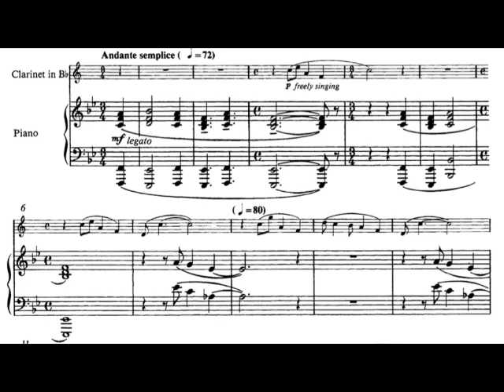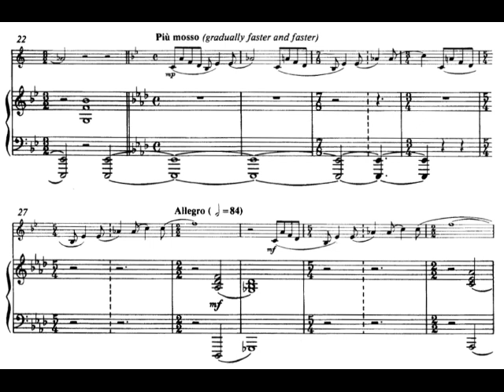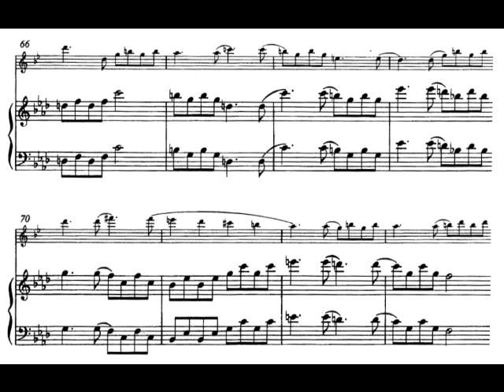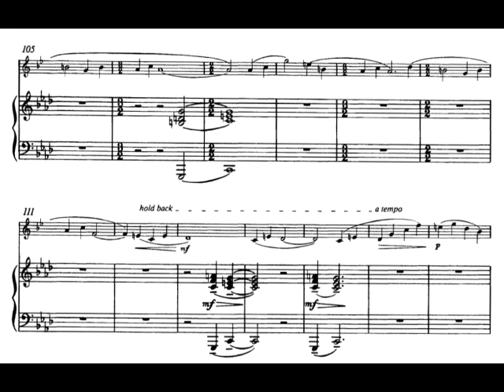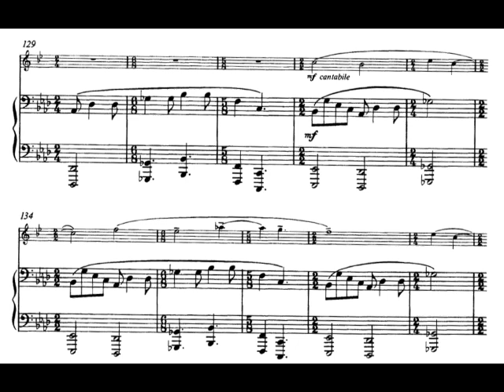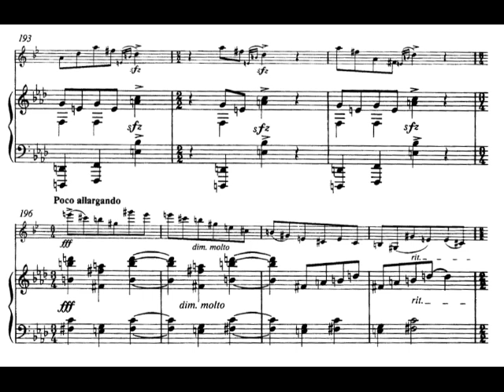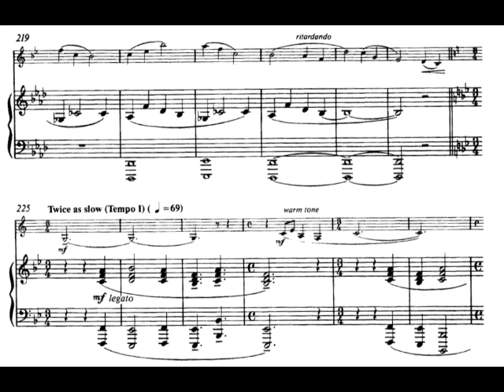[A.Copland: Clarinet Sonata / mov.1] -Piano part only- Play With Shams